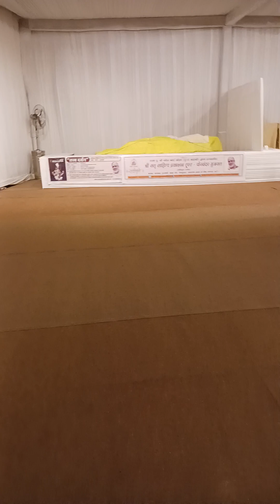Bhavya Bhagwatam pandal - HH Ramesh Bhai Ojha ke katha ke liye